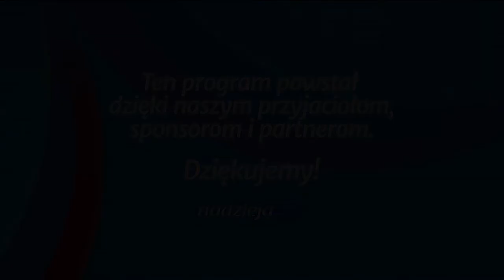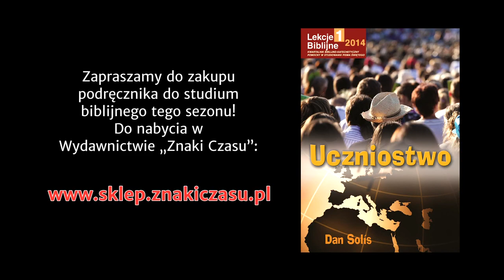Studium biblijne - 146 ): Czynienie innych uczniami poprzez przenośnie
Studium biblijne lekcji Szkoły Sobotniej dla dorosłych (sezon 12) z 11 stycznia 2014 r., pt. "Czynienie innych uczniami poprzez przenośnie". Na podstawie kwartalnika "Lekcje biblijne 1/2014": Dan Solís, "Uczniostwo".

STUDIUM BIEŻĄCEGO TYGODNIA: 2 Sm 12,1-7; Iz 28,24-28; Mt 7,24-27; 13,1-30; Łk 20,9-19.

TEKST PAMIĘCIOWY: „To wszystko mówił Jezus do ludu w podobieństwach, a bez podobieństwa nic do nich nie mówił. Aby się wypełniło, co powiedziano przez proroka, gdy mówił: Otworzę w podobieństwach usta moje, wypowiem rzeczy ukryte od założenia świata" (Mt 13,34-35).

W STUDIUM UDZIAŁ BIORĄ: Mariusz Zaborowski (prowadzący), Igor Baron, Władysław Polok, Julian Hatała.

Zarejestrowano staraniem zboru Kościoła Adwentystów Dnia Siódmego w Podkowie Leśnej, 29 grudnia 2013 r. w Wyższej Szkole Teologiczno-Humanistycznej im. M. Beliny-Czechowskiego w Podkowie Leśnej.